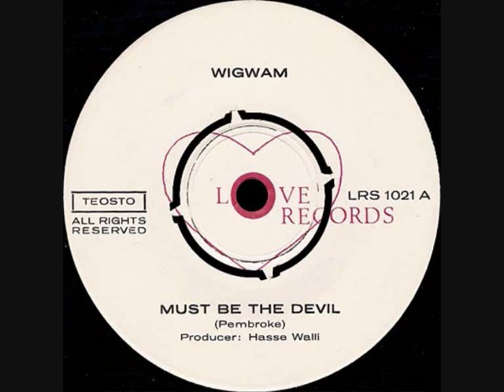Wigwam - Must Be The Devil (1969)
Vinyl, 7" Must Be The Devil / Greasy Kids Stuff
Love Records ‎-- LRS 1021

Wigwam is a Finnish progressive rock band formed in 1968.

Wigwam was founded after the split of the seminal Blues Section, with whom drummer Ronnie Österberg had played before. He formed the band as a trio, but soon brought in British expatriate singer/songwriter Jim Pembroke (also in BS) and organist Jukka Gustavson. A year later, Pekka Pohjola joined on bass. Kim Fowley produced Wigwam's second album Tombstone Valentine (1970). This album also featured an excerpt of Erkki Kurenniemi's electronic composition 'Dance of the Anthropoids'. The 1974 album Being is often called Wigwam's masterpiece. After its release, though, Pohjola and Gustavson quit the band. Commercially the most successful Wigwam album must be the more pop-oriented Nuclear Nightclub that followed in 1975, with new members Pekka Rechardt on guitar and Måns Groundstroem on bass.

For a time in the 1970s Wigwam seemed poised to break through in Europe, along with bands like Tasavallan Presidentti, but even though they were highly praised by the UK press large-scale international fame eluded them, and by 1978 they had disbanded. Jim Pembroke and Ronnie Österberg formed the Jim Pembroke Band in late 1979, but following health problems with diabetes, Österberg committed suicide on December 6, 1980.

Wigwam reformed in the 1990s with the Pembroke-Rechardt-Groundstroem core intact, and has been active to the present. In Finland they have a lasting (although limited) following, and their influence on Finnish rock music is widely recognised